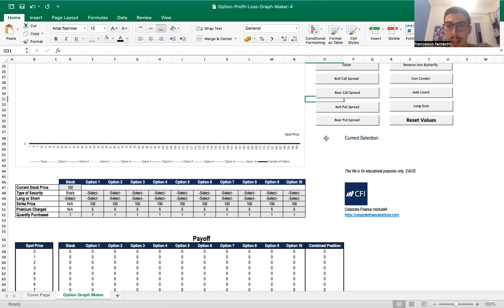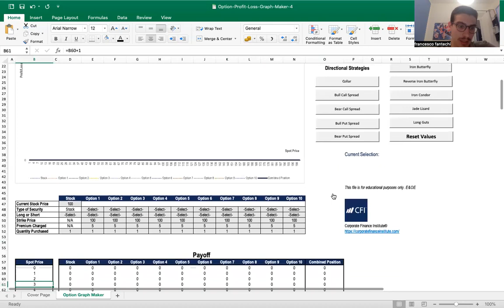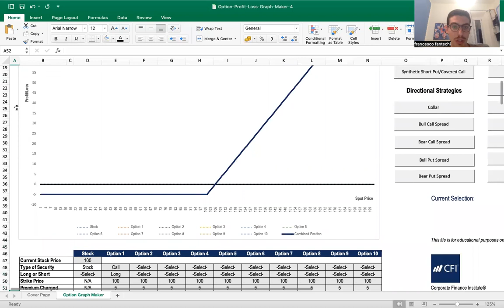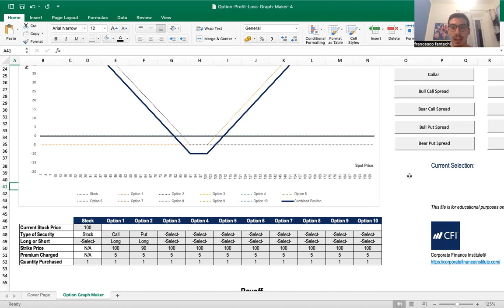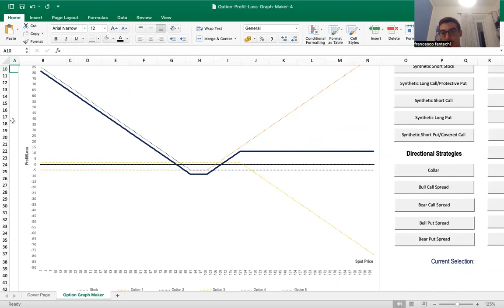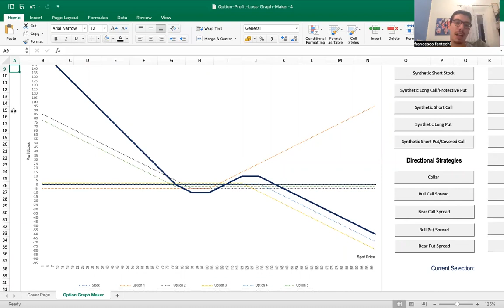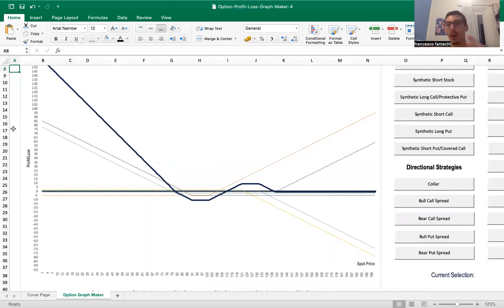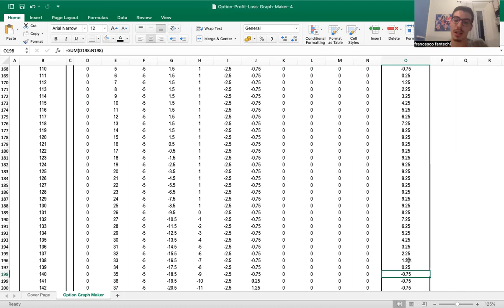The Best Financial Tool to Trade Options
In this video I share with you the Best Financial Tool I use to Trade Options. It enables you to build complex options positions and portfolios, while evaluating their overall risk/reward profile and payoff structure.

Check out the course about investing in ETFs, Mutual or Index Funds